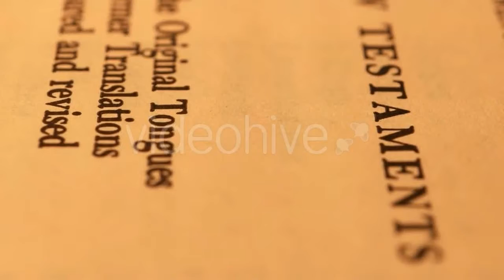Woman In Optical Store Choosing Eyeglasses - (lifestyle) Stock Footage | Mega Pack +40 items